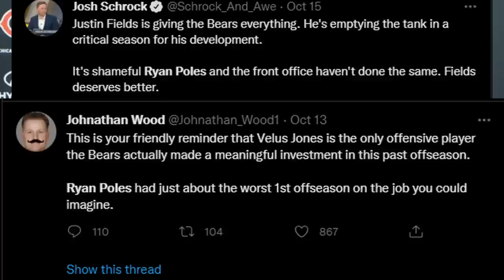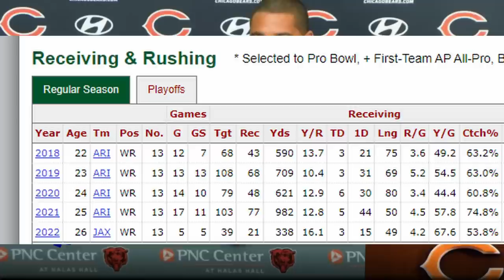Blame RYAN PACE Not Ryan Poles For Bears Roster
Ryan Poles Inherited this mess from Ryan Pace

In order to fix the roster, we needed to retool and fix the cap.